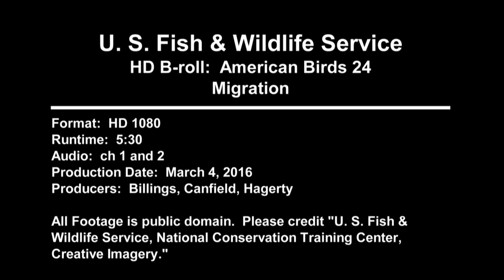American Birds 24: Migration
Publisher: U.S. Fish and Wildlife Service
Contributors: USFWS/NCTC

Credit: U.S. Fish and Wildlife Service. National Conservation Training Center, creative imagery.

HD B-Roll Stock Footage. Produced by the National Conservation Training Center (NCTC) videographers.

Bird migration is the regular seasonal movement, often north and south along a flyway,  between breeding and
wintering grounds. Many species of bird
migrate. Migration carries high costs in predation and mortality, including from hunting by humans, and is driven primarily by availability of food. It occurs mainly in the northern hemisphere, where birds are funneled on to specific routes by natural barriers such as the Mediterranean Sea or the Caribbean Sea.

Spring Shore birds ; Squaw Creek NWR, Missouri Scenic: Waterway with strips of land-many small birds flitting about Segueing into shallow water and several silhouetted, sandpipers standing in water and probing beneath surface for food-suddenly fly off.
Scenic: water foreground-grassy background-large flock of shorebirds Large flock of small shore birds flying near water surface-pan to follow as they fly higher Several small shore birds wading-including Wilson’s Phalarope; (Phalaropus tricolor), Lesser Yellowlegs (Tringa flavipes), and American Avocet (Recurvirostra Americana) American Avocet close up at first with head in water then pulls head up for good view of entire bird-continues brushing bottom for food Segue to Wilson’s Phalarope (Phalaropus tricolor) in water, rears up and opens wings.
Migration: Spring Woodland Birds, DeSoto NWR, Iowa, Nebraska Northern Oriole (“Baltimore”) (Icterus galbula) close up of head and breast perched in redbud blooms Yellow Warbler (Setophaga petechia) perched on branch, zoom in slightly Yellow Warbler on branch, pan to follow bird flitting from branch to branch Many tree Swallows (Tachcineta bicolor) flying around tree some landing others perched still others taking flight Tree Swallows close-up perched on branch cleaning self Many Tree Swallows perched on bare branches of tree; suddenly all take flight leaving bare branches American Goldfinch (Carduelis tristis) perched in tree and eating berries Orchard Oriole (Icterus Spurius) perched in tree-blue sky background Migration: Fall Waterfowl Three Canada Geese (Branta canadensis) with heads tucked under wing in snow Several Canada Geese in flight (Slo-motion) -pan right to follow Wide shot of scenic waterway with rust colored grass in foreground-dark cloudy sky and many many snow geese flocksflying in both directions Canada geese , many take flight-some remain on ground in small pond Several flocks of waterfowl flying in different directons-water and rust colored grass in foreground, blue sky with white and gray cloud in background Several Snow Geese (Chen caerulescens) in shallow water with weeds Same geese-different (late afternoon) lighting Same as abobr but close-up Large snow geese flocks-some landing, some taking flight.  Five snow geese in “V” formation Many snow geese in “V” formation moon can be seen in pink sky Many snow geese flying past right to left in pink sky Thousands of shore birds-orange sky of sunset-back lit Wide angle view of trees silhouetted against sky panning left to right with large flocks of snow geese Many ducks-shot head-on against blue sky-wispy white clouds Scenic: Water way foreground with several Mallard (Anas Platyrhynchos) in water-backgrouond of partially snow covered bank and driftwood Several Greater White-fronted Geese (Anser albitrons) in flight-some gliding past some flapping wings.-Some getting ready to land Pair of American Black Ducks fishing through ice (Anas rubripes) Pair (Male and female) Hooded Merganser (Lophodytes cucullatus) swimming-snowfall at about 30 degree angle Several Mergansers-background of partially snow covered bank and driftwood Several species of ducks in water-including Northern Pintail (Anas acuta), Northern Shoveler (Anas clypeata), Canvasback (Aytha valisineria) Close-up of Northern Pintail in water-some weeds-good reflection Large outcrop of rust colored weeds in waterway with several different ducks including Northern Shoveler Many shore birds flying and among them is a Bald Eagle (Hatiaeetus leucocephalus ).